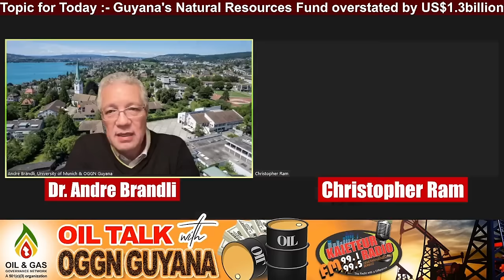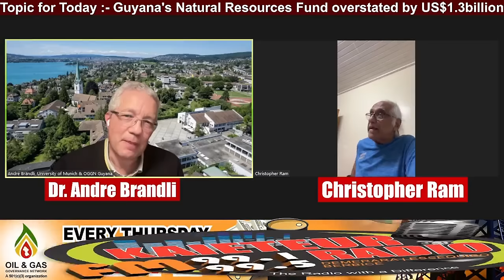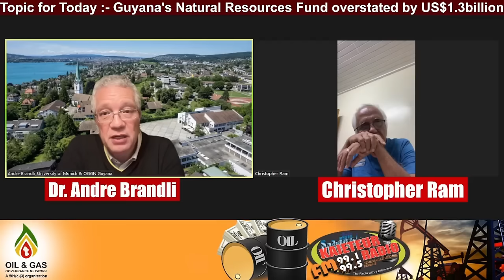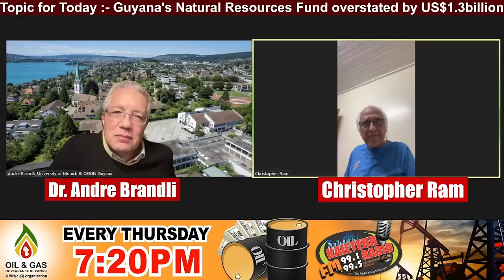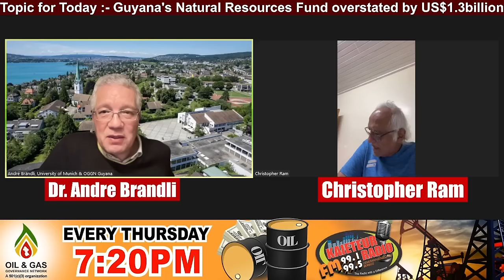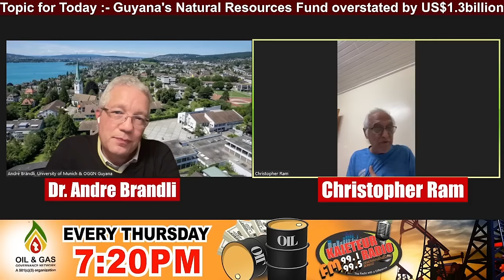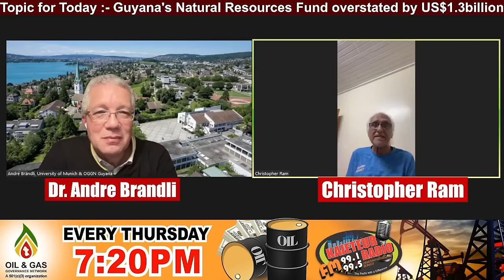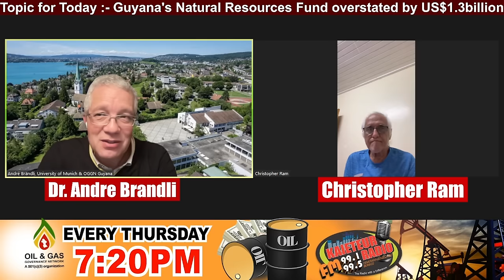Oil Talk with OGGN Guyana | January 4th 2024 | Kaieteur Radio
Topic:- Guyana's Natural Resource Fund
overstated by US$1.3 billion
Hosted By Dr. Andre Brandli
Guest: Christopher Ram